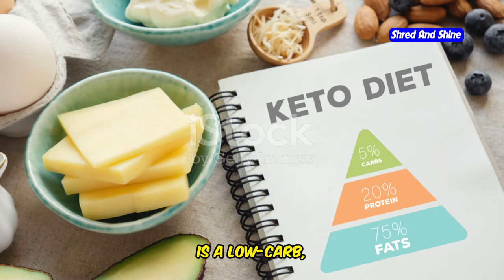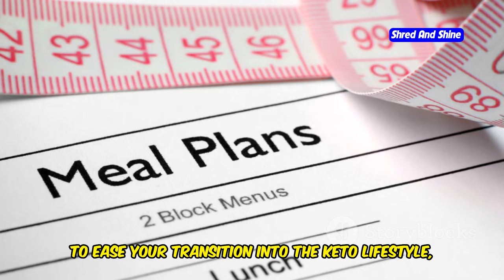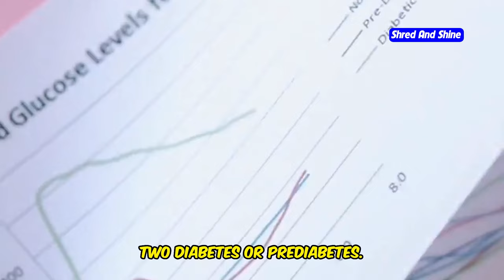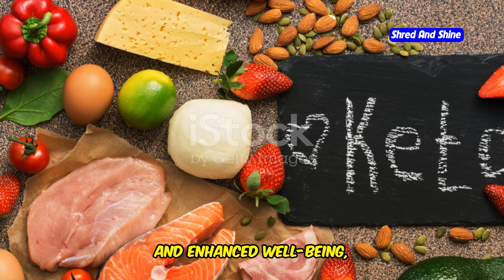The KETO DIET Secret Nobody Talks About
What keto diet includes ?
Are you curious about what the keto diet includes and how it can help you lose weight? In this ultimate guide, we break down everything you need to know about the keto diet! From understanding what is the keto diet to learning about keto meals and keto foods that fit perfectly into your low carb diet, we've got you covered. Discover the basics of the ketogenic diet and how entering ketosis can transform your body by using fat for energy.

We’ll also dive into keto diet results, how the keto diet plan works, and what to eat on keto to achieve the best outcomes. If you're wondering is the keto diet safe, we'll cover that too, especially for those with insulin resistance or diabetes concerns. Whether you’re a beginner or looking to refine your approach, this keto diet guide is designed to help you succeed.

Make sure to watch till the end for practical tips and keto recipes you can try today. If you're thinking about trying keto diet, this video will explain everything, including the rules of keto and how to get started on your journey to health and wellness.

OUTLINE:
00:00:00 Unlocking the Power of Keto
00:00:19 A Beginner's Guide
00:01:02 The Keto Food Pyramid
00:01:35 Delicious and Easy Meal Ideas
00:02:25 Your Keto Kickstart Plan
00:03:31 Potential Benefits and Considerations
00:04:39 Separating Fact from Fiction
00:05:43 Inspiring Keto Success Stories
00:06:34 Keto and Bio-Individuality
00:07:23 Ready to Embrace the Keto Lifestyle?
00:08:10 Share Your Journey!